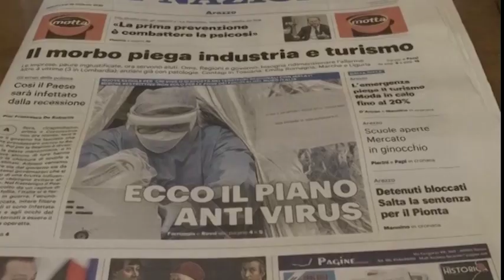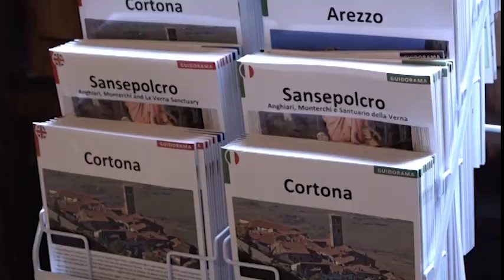Coronavirus, Comanducci scrive a Franceschini: "comunicazione per salvare il turismo"